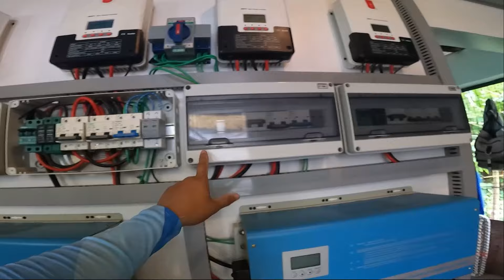ANO BA PINAG KAIBA SA EPON AT GPON | FTTH Deployment | Step By Step Tutorials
Sa video na ito ay malalaman naten ang pinag kaiba ng EPON OLT sa GPON OLT at anu ano ang kanilang mga advantages. Maraming salamat po sa suporta. Godbless po sa ating lahat.